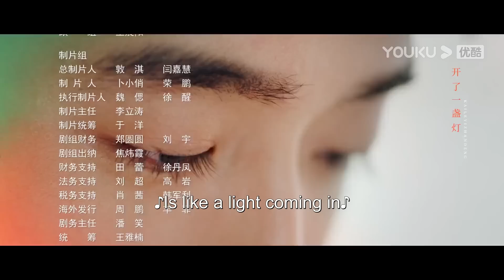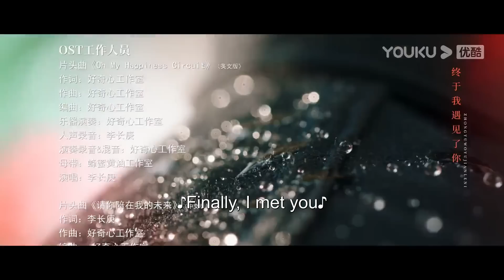ENGSUB【FULL】你好呀，我的橘子恋人 A Robot In The Orange Orchard EP21 | 梁靖康/孙千/王放 | 爱情喜剧 | 优酷宠爱剧场 YOUKU ROMANCE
【你好呀，我的橘子恋人  A Robot In The Orange Orchard】顶尖智能科技公司总裁陆森，由于人类过敏症只能独自生活在远离人群的庄园中，父母和他一起种下的橘子树是他唯一的情感寄托。不得已假扮成机器人的杨善善闯入了他的生活，从此两人陷入了如橘子般酸甜绚烂的爱情中。

主演：梁靖康/孙千/王放/朱云慧/周宇航/程也晴/安笑歌/蒋沁芸
集数：30集